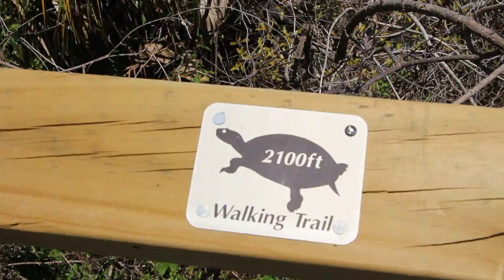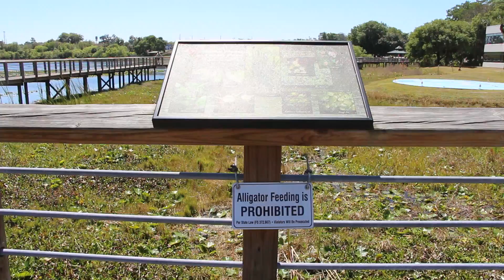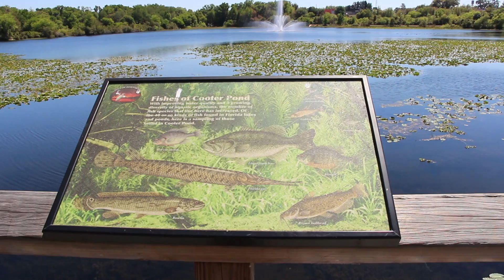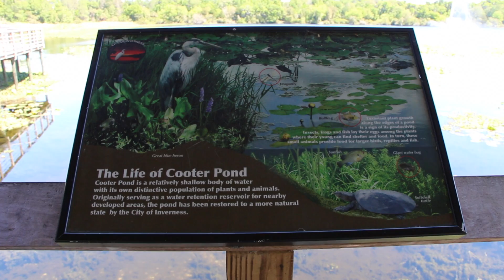Florida ( Cooter Pond Park) / Cheryls Home Cooking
A great trail to go to, for a nature walk. Located in Inverness Florida.